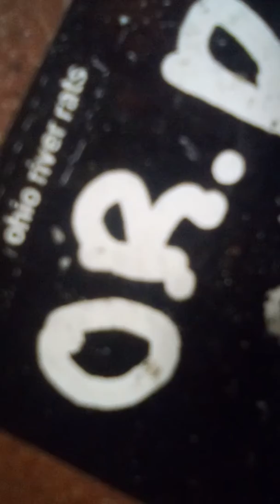Ohio River Rats - Endgame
Practice 11/27/19 new song!